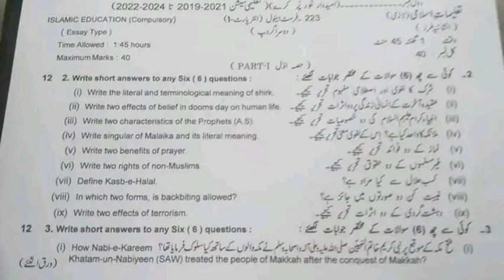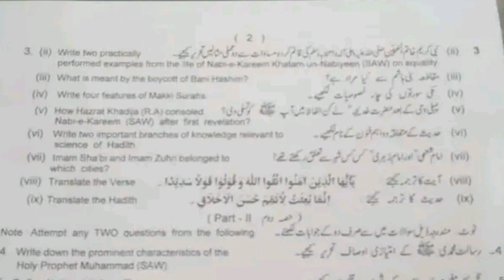1st year islamiyat lahore board (group 2) paper 2023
11th class Islamiyat lahore board group 2 mcqs  paper 2023
1st year Islamiyat lahore board solved mcq
Bise Lahore class 11 Islamiyat group 2 subjective
Class 11 Islamiyat lazmi lahore group 2 mcq
11th class Islamiyat compulsory group 2 paper 2023
1st year Islamiyat group 2 mcq
11th class chemistry lahore mcq
class 11 Islamiyat lahore board 2nd time  paper
1st year Islamiyat lahore evening paper
class 11 Islamiyat lahore board paper
inter part 1 lahore paper 2023
1sr year lahore board group 2
Bise lahore Islamiyat group 2 objective
11th multan Islamiyat solved mcq
class 11 Islamiyat sahiwal board group 2 paper
class 11 Islamiyat  Sargodha board
11th class tarjama tul quran most important  guess 2023
11 class computer most important guess 2023
11th class guess paper 2023
1st year islamiyat important guess 2023
1st year math important questions 2023
1st year biology important questions 2023
1st year pairing scheme 2023